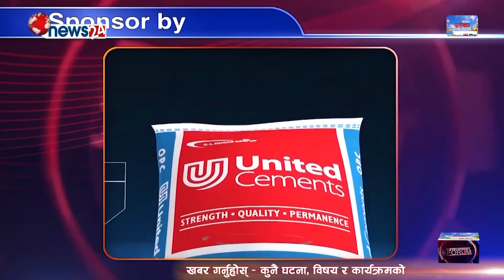DF_Episode 1120_Yatayat Sarokar_Episode_27_ सवारी अस्त व्यस्तताको अन्त्य यहि मंंसीर देखी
DF_Episode 1120_Yatayat Sarokar_Episode_  सवारी अस्त व्यस्तताको अन्त्य यहि मंंसीर देखी
Yatayat Sarokar is one and only TV Show on transport sector. This program is broadcasting Friday  through News 24 (8:30am & 11:30am) and Araniko TV (5:30pm & 10:30pm).
This program produced by ICID Pvt. Ltd. coordination with  Nepal Yatayat Byabasai Rastriya Mahasangh and  Federation of Truck Transport Entrepreneurs, Nepal (FTTEN).